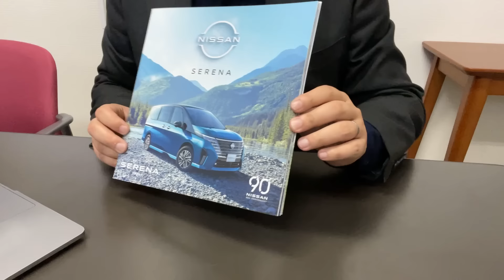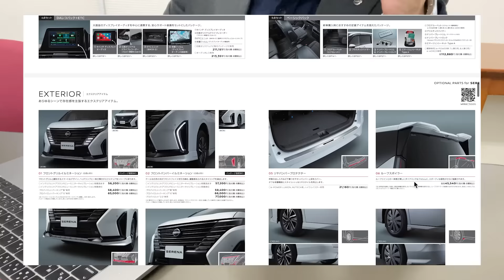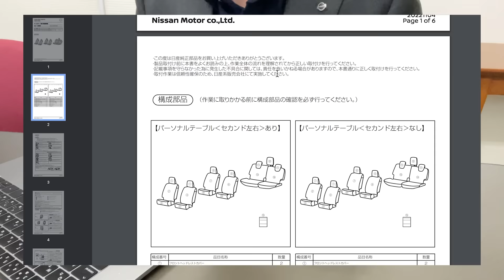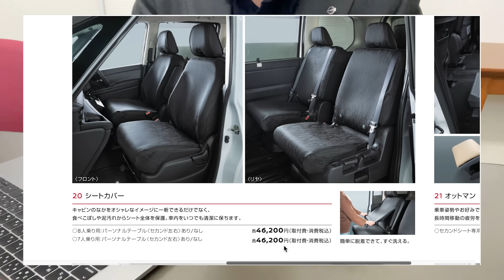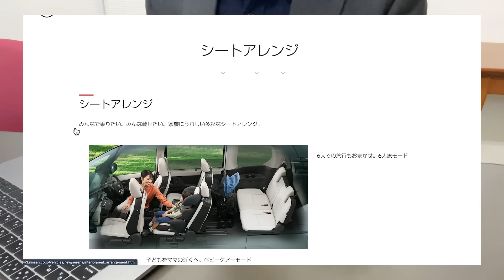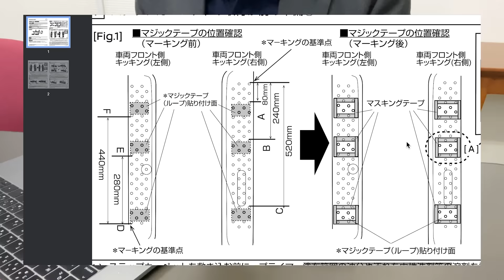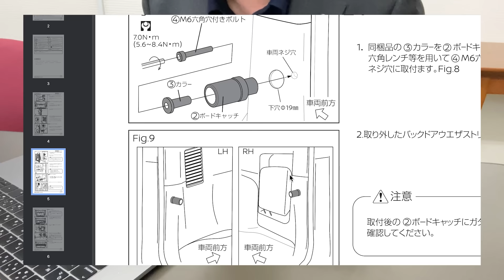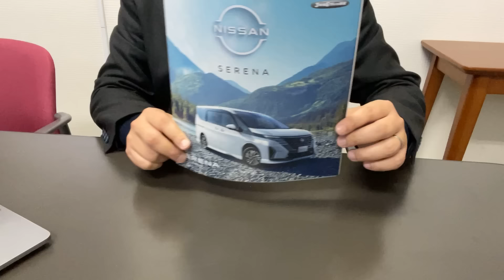【日産セレナ】案内人オススメ！セレナのインテリアパーツをご紹介！【オプションパーツ】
オプションパーツにもこだわりたいけど悩んでいる方も多いかと思います。
今回は案内人が個人的にオススメする『日産セレナ』のインテリアパーツをご紹介していきます！

フクニチャージって何？